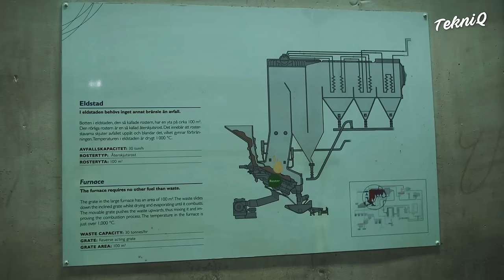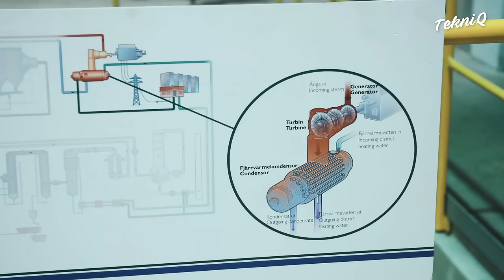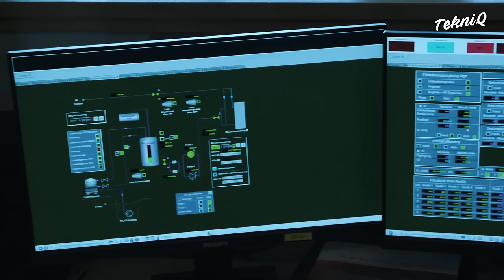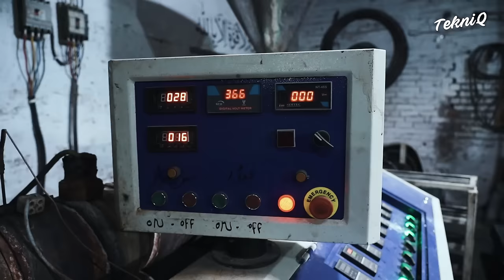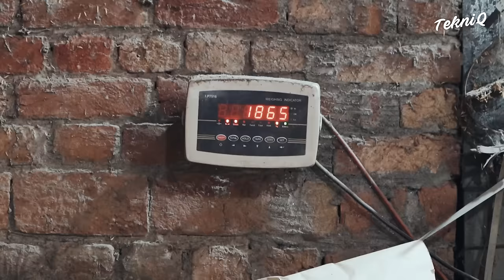Most Skilled Workers Doing Weird Jobs That Are on Another Level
In this episode on Tekniq, we will look into the methods and technologies involved in recycling and repurposing waste material of various types, including metal, rubber, and plastic.